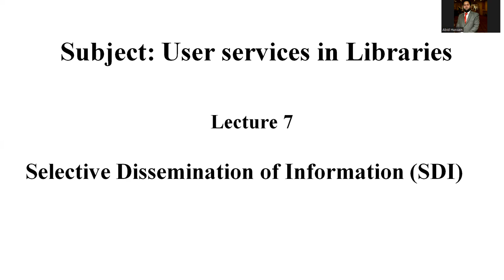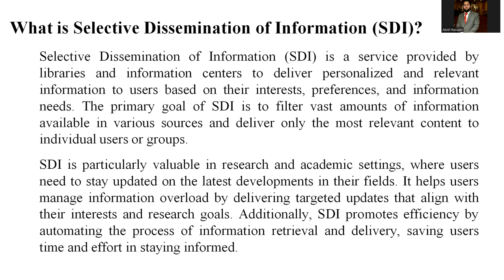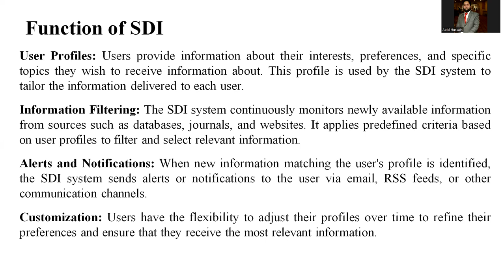Selective Dissemination of Information SDI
In this tutorial, I have explained Selective Dissemination of Information SDI and its usages in libraries and information centres, please watch, like, comments and share with near and dear ones, and don't forget to subscribe my channel.